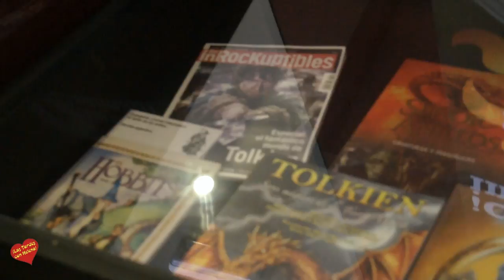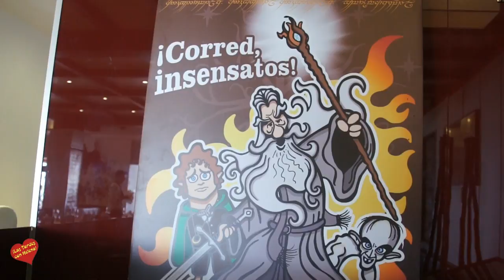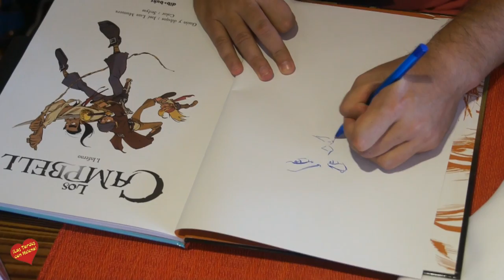EL GAUCHO ENTREGARA EL PREMIO AL MEJOR DIBUJANTE 2015 JOSE LUIS MUNUERA!